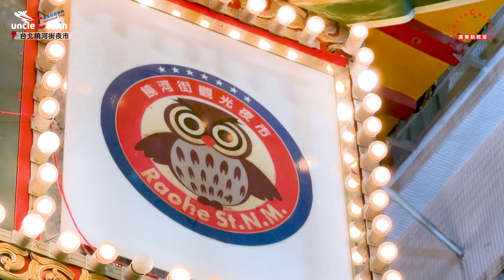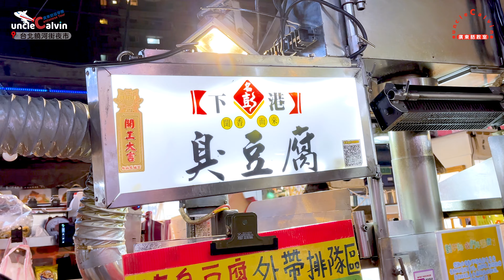【台灣夜市遊學團】Taiwan Night Market I 饒河街 Raohe Street I 幼童廣東話遊學團 Kids Cantonese Tour I 廣東話教室 I 字幕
本影片為 幼童​​​​​ 學習廣東話製作，Uncle Calvin帶小朋友參觀 台灣 饒河街夜市 ，介紹台灣小食、夜市環境、檔攤與活動，一邊學習詞語。

【為孩子創作 為未來創作 免費優質廣東話學習影片】

【字幕 Subtitles】
⚪️ 廣東話(香港) 口語 / 中文(繁體) 書面語
⚪️ Subtitles in other languages can use the translation features.

【時間軸 Timeline】
00:00​​​​​ 台灣夜市遊學團
00:49 夜市環境
02:02 夜市小食
04:36 夜市檔攤
08:02 夜市安全提醒
( 影片適合孩子在家長陪伴下觀看，可從時間軸跳轉至所需內容。)

【歡迎大家來到 UncleCalvin廣東話教室​​​​​】
這裏的影片為0至6歲的幼兒/幼童及家長製作，
爸媽可按孩子興趣、學習主題或目標，
挑選合適教學影片​或主題播放清單​ 。

註：影片內附以粵語拼音方便家長參考讀音，按香港中文大學「人文電算研究中心」粵語審音配詞字庫 (簡稱：字庫) 為準；影片內中文字型為MacOS內建「圓體(繁)」、英文字型為MacOS內建「Baloo(Regular)」，其字型未必與學校所教相同，敬請注意。